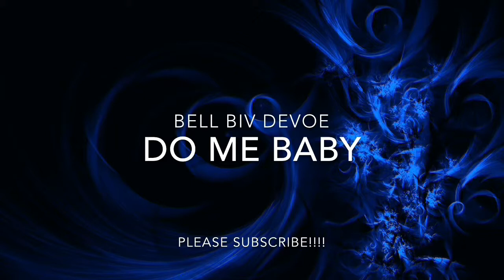BELL BIV DEVOE - DO ME BABY